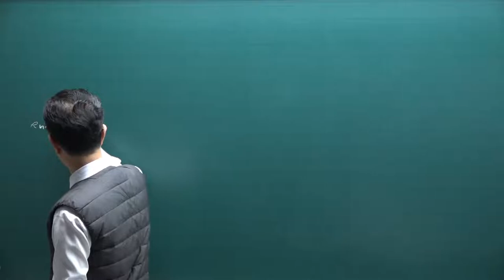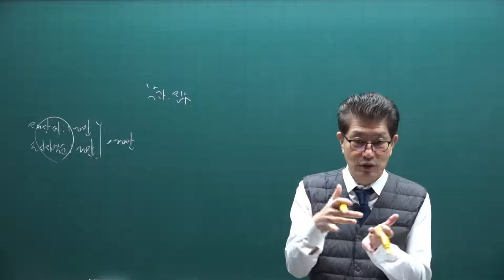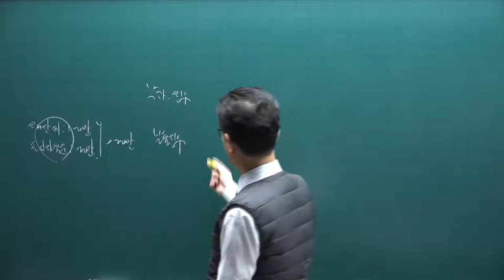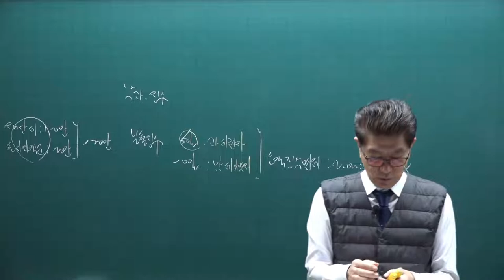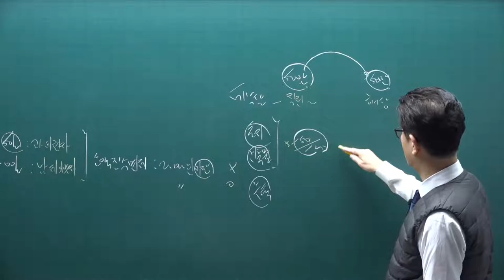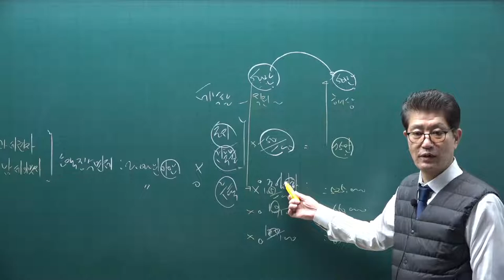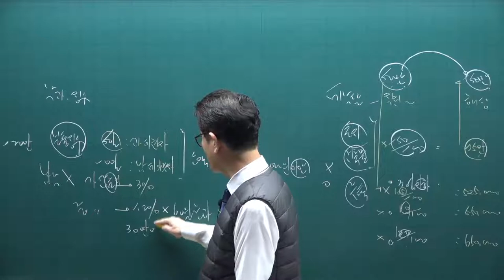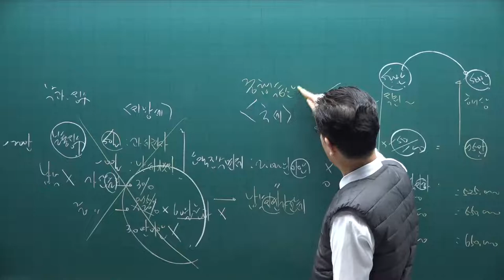[공전무] 2021년 공인중개사 세법 기초입문 11-15